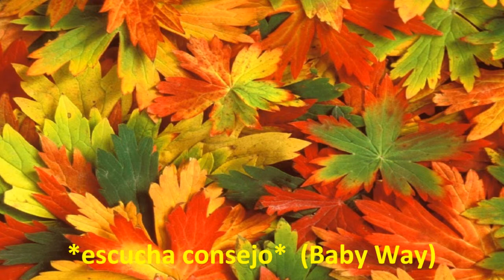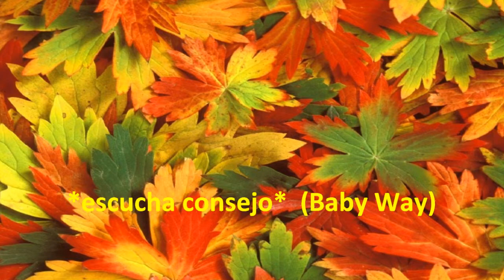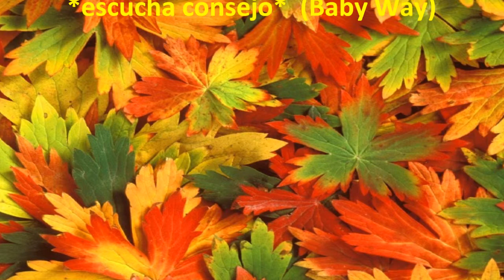Tripleta champeta *Baby Way*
1-* Baby Way Letra Mágica Tu Medicina
2-* Baby Way La Falla Fue Tulla
3-* Baby Way El Consejo